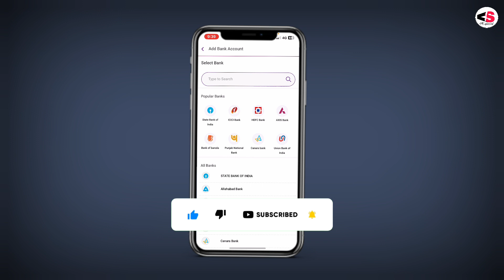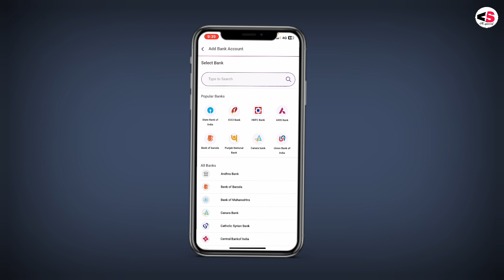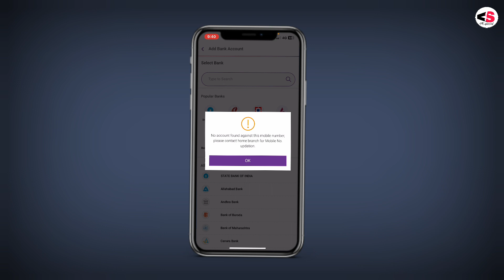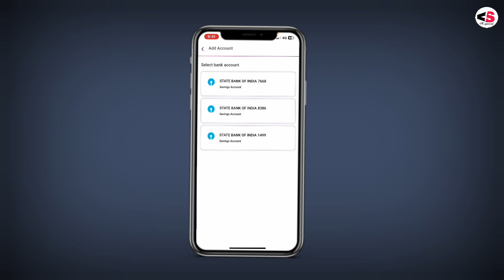Yono SBI Me Bank Account Add nhai ho rha|| No account found Yono SBI problem solve 2023